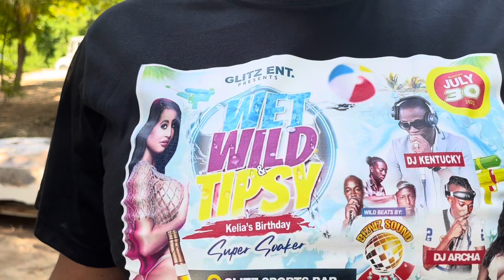A GREAT CATCH ON THE FIRST DAY OF LOBSTER SEASON.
Welcome back viewers and subscribers to another video from the DARK DIVE family hope you’ll enjoy!!..

Montego bay